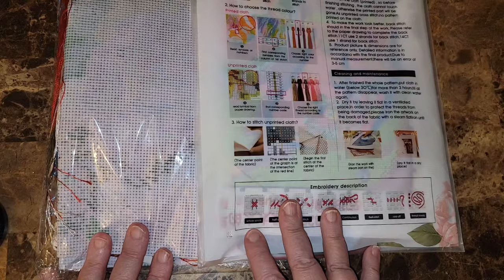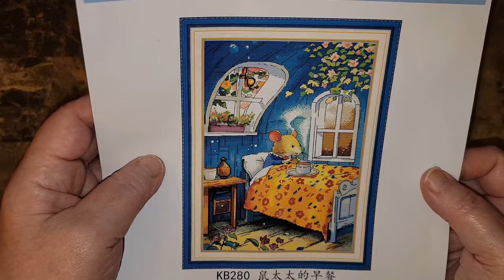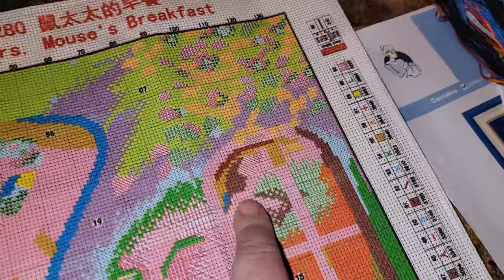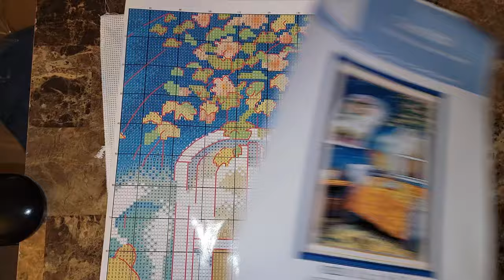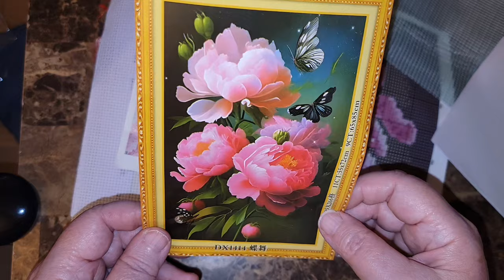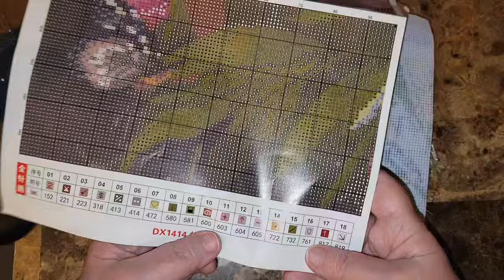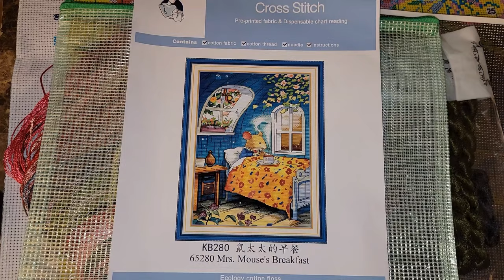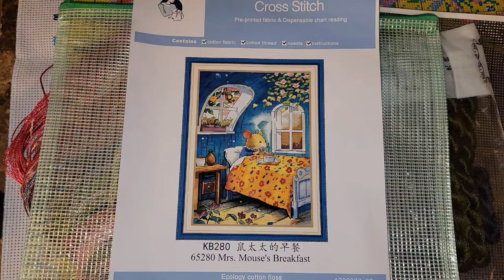Déballage en partenariat avec Paintbynumberday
Code de réduction de 6 % :

Lyne10OFF